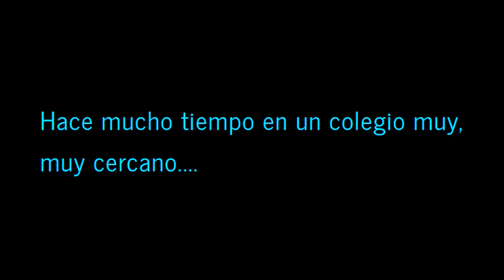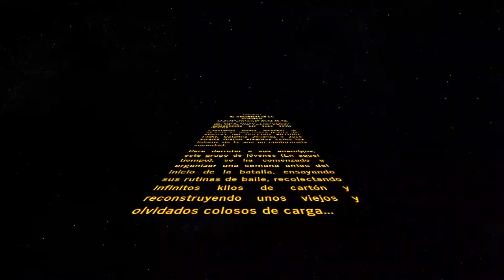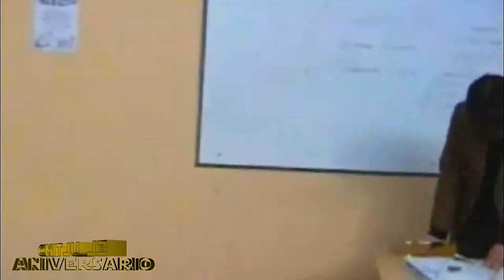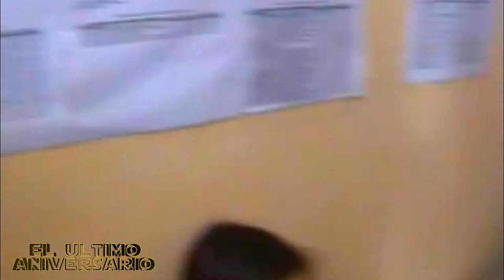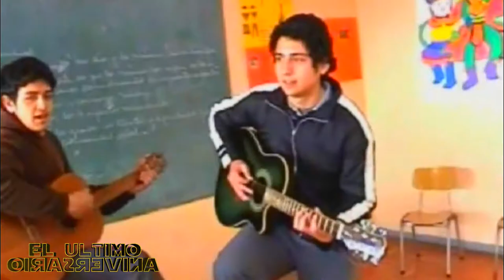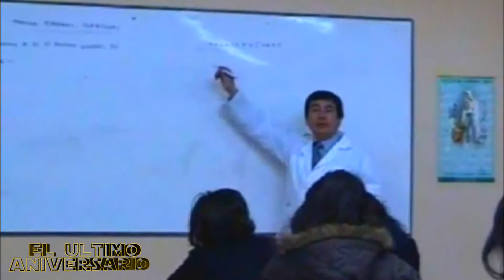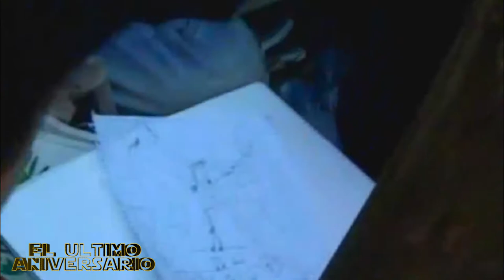El último Aniversario - Episodio I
Era finales de Septiembre del 2007, y un curso de cuarto medio, autodenominado como IV°C-xy, iniciaba una travesía por liderar a ARTES, una de las tres alianzas que conformaban el Aniversario del Colegio Arturo Prat- ¿El objetivo? La copa del ansiado primer lugar. Desde sus inicios, hasta un desafortunado incidente, son los días que nos narra este primer episodio del reportaje que lo lleva a ponerse a usted en la piel del cuarto medio que debió hacer frente a dos organizados y aguerridos bandos rivales.